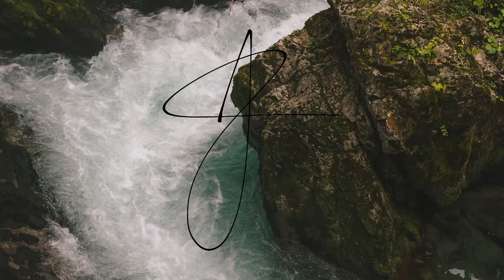EOS M200 Unboxing / 2021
Jestliže mě znáte, tak víte, že s českým zastoupením Canon spolupracuju asi 3-4 roky. Vždy to byl barter. Teď jsem dostal možnost vyzkoušet si tuhle EOS M200 a jediný co mi bylo řečeno bylo, abych natočil svou klasickou recenzi. Video s recenzí najdete na mém kanálu, ale všechno mimo to dělám kvůli vám.

Pokud si právě vybíráš novej foťák a rozmýšlíš se nad touhle M200, tak doufám, že ti tahle série videí pomůže!💛